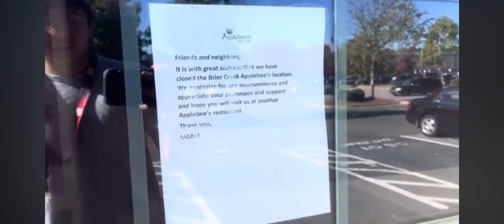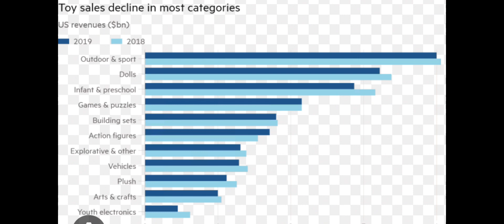The Decline Of Anki What Happened?